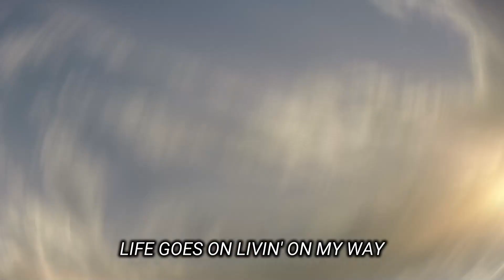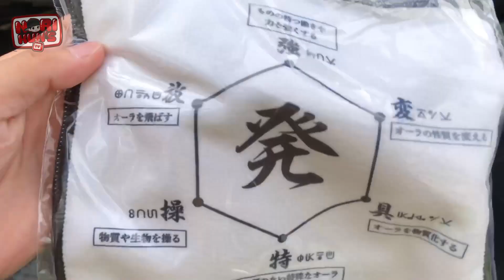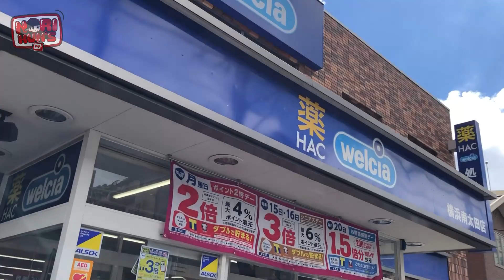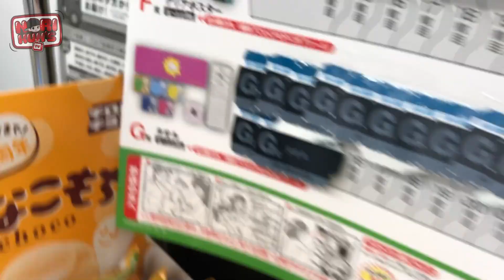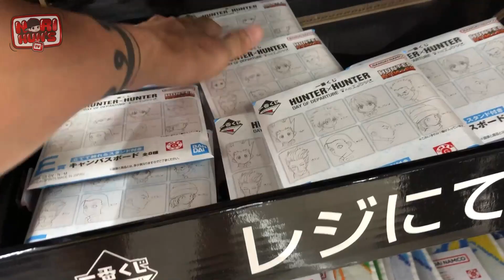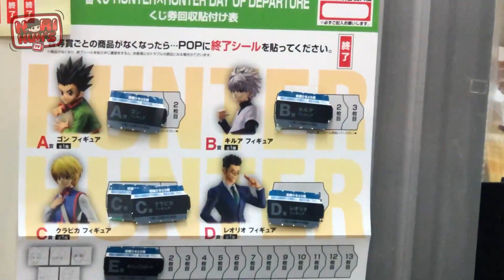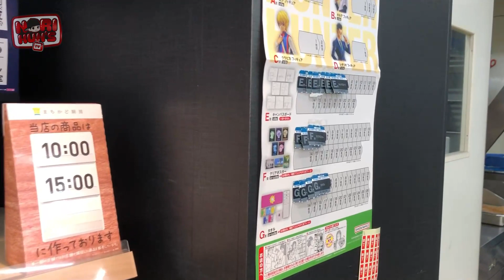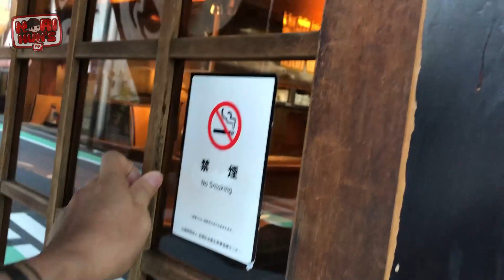Vlog 358 - HxH